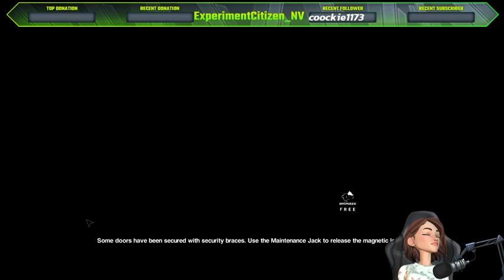"The only way out is through." On this episode of Alien Isolation.